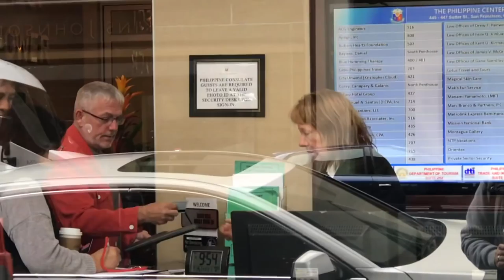Meatloaf and Mashed Potato (VLOG 02)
After leaving Modesto, G&D headed to Union Square, San Francisco to process David's visa requirements at the Philippine Consulate General.

Since it's a 2-day stay in the city, they decided to check out the area. They also got the chance to visit Chinatown.

G&D stayed at Kensington Park Hotel for a night.

Easy Come Easy Go - London Art Gang
My Rhapsody Sounds - Assaf Ayalon

**Need licensed music for your vlog?**